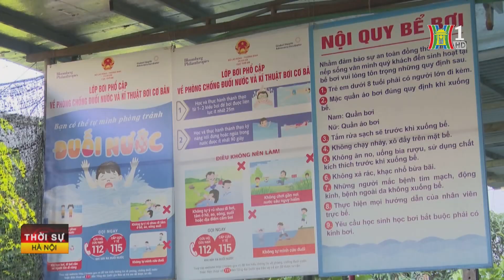Quy chuẩn kỹ thuật về an toàn với thiết bị bể bơi | Tin tức mới nhất trong ngày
Theo đó, thiết bị bể bơi bao gồm: Các bộ phận được lắp xung quanh và trong bể bơi, để vận hành, sử dụng bể bơi và các khu vực chức năng tiếp giáp.